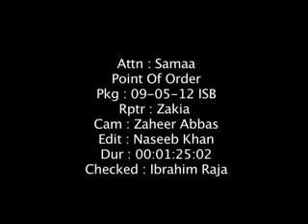Point Of Order Pkg.flv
Point Of Order